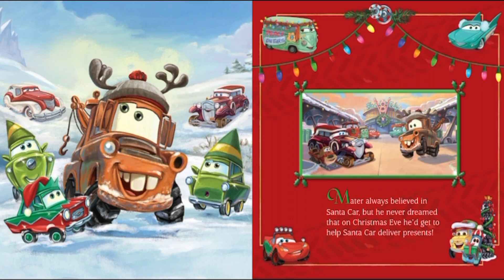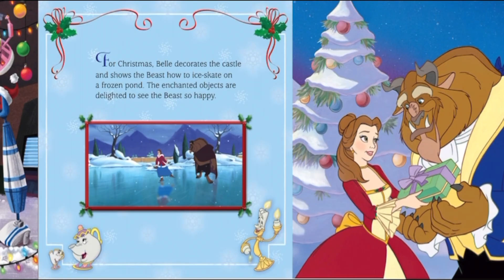🎄Kids Book Read Aloud: Disney : A Magical Christmas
Disney : A Magical Christmas